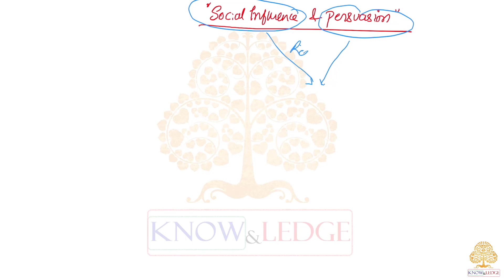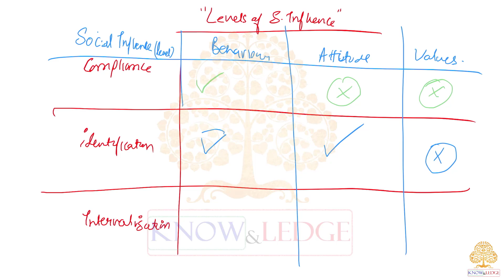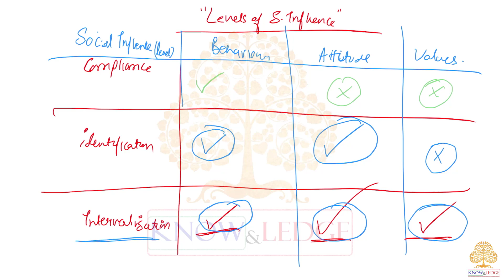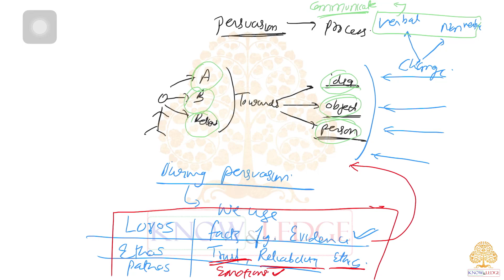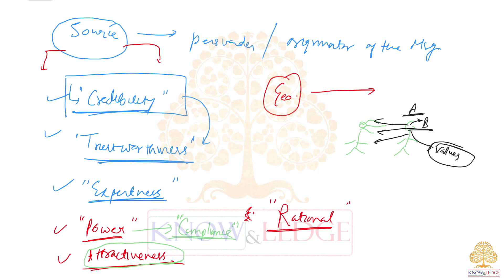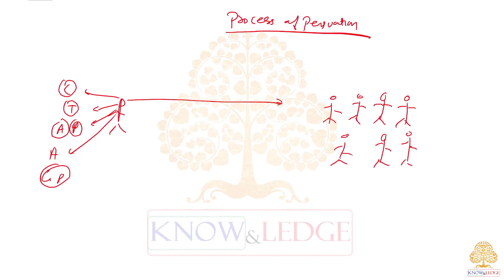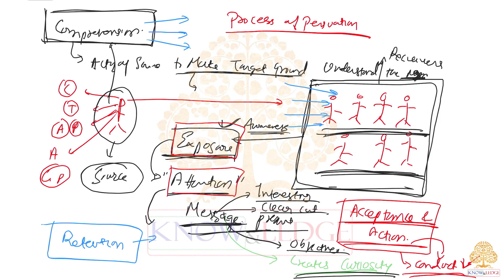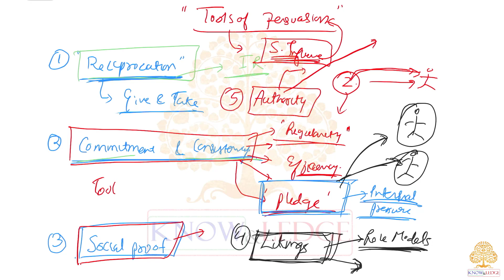GS4- Ethics - Attitude - Social Influence and Persuasion